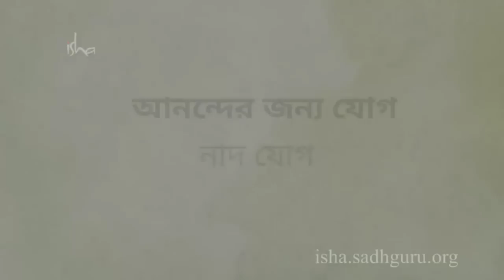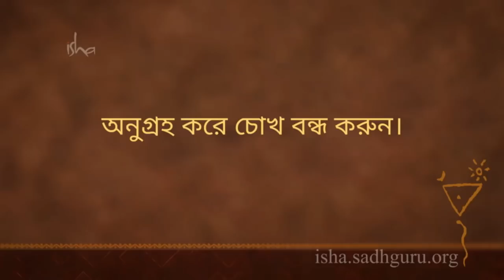আনন্দের জন্য যোগ - নাদ যোগ (উপ-যোগ অভ্যাস) । Yoga For Joy: Nada Yoga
নাদ যোগ  - ধ্বনি বা শব্দের সাথে জড়িত যোগ । এই যোগ  কিছু বিশেষ জাতীয়  শব্দের উচ্চারণের দ্বারা  আপনার শরীর ও মনে এক আনন্দের পরিবেশ তৈরী করে দেয় , যা সময়ের সাথে আপনার স্বভাবগত হয়ে যায় ।